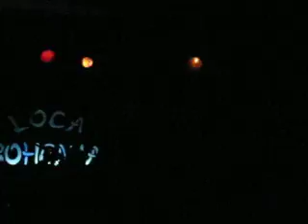Pacaraidas - En sueños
vivo en Loca Bohemia, capital federal, argentina, mayo 2008